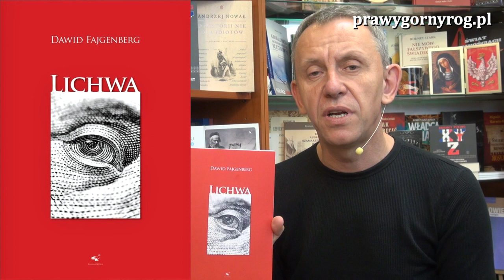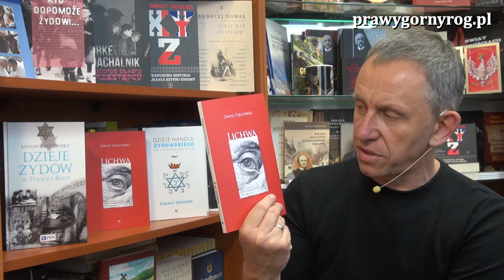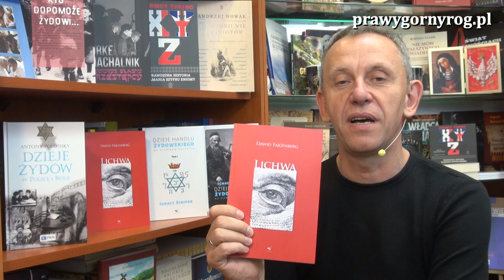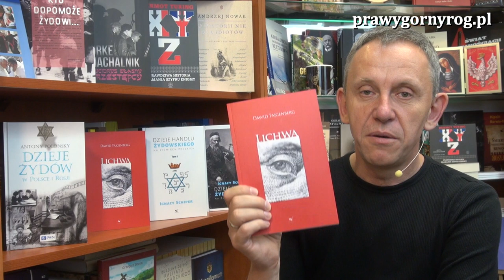Gabriel Maciejewski o lichwie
Gabriel Maciejewski prezentuje kolejną książkę wydaną przez Wydawnictwo Klinika Języka. Jest to książka Dawida Fajgenberga: Lichwa, będąca niezwykłą rozprawą doktorską autora przyjętą w 1932 r. przez Radę Wydziału Prawa Uniwersytetu Warszawskiego z przedmową W. Makowskiego.